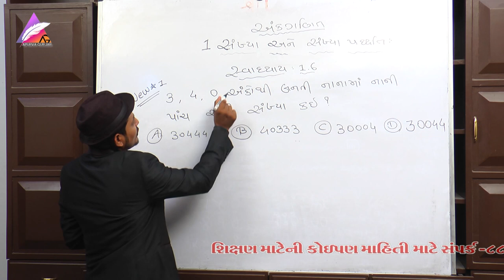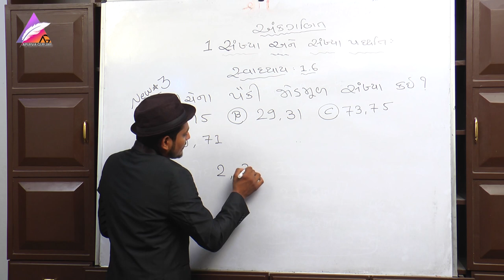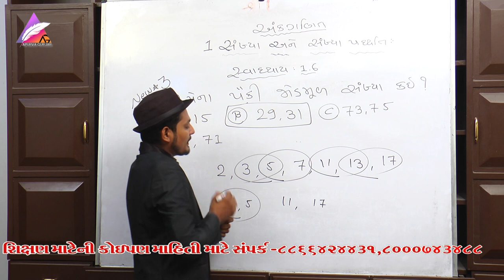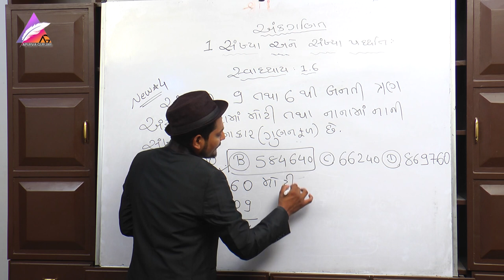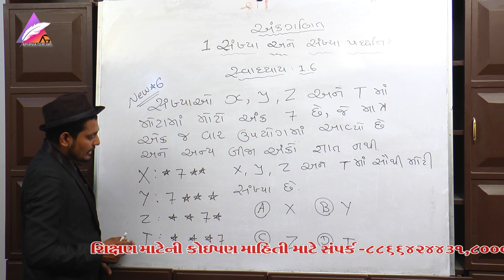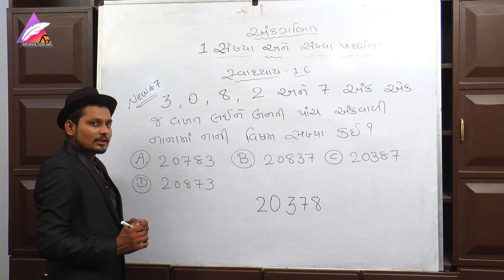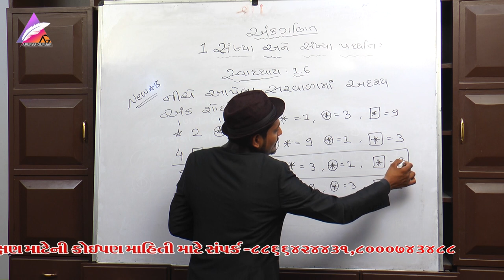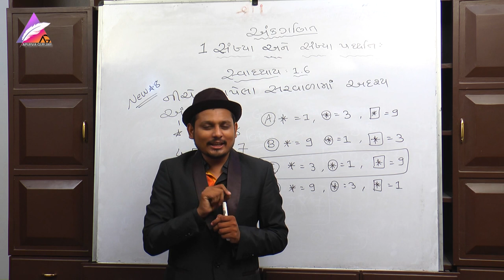Jawahar Navodaya Entrance Exam 2019-20 jnvs |STD 05 MATHS Chapter (01) | part (08) | APURVA GURJAR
CHAPTER 01 સંખ્યા અને સંખ્યા પદ્ધતિ (સંખ્યાજ્ઞાન)
સ્વાધ્યાય : 1.6

Artists in this planet. Watch and enjoy!aip

Jawahar Navodaya Entrance Exam 2020 | jnvs |STD 05 MATHS

Chapter (01) | part (08) | APURVA GURJAR
Artists in this planet. Watch and enjoy!aip જવાહર નવોદય વિદ્યાલય પ્રવેશ પરીક્ષા Vision ગ્રામીણ વિસ્તારોના કુશળ બાળકોને તેમના કુટુંબની સામાજિક-આર્થિક પરિસ્થિતિઓને ધ્યાનમાં લીધા વિના, સંસ્કૃતિના મજબુત ઘટક, મૂલ્યોની પ્રેરણા, પર્યાવરણ પ્રત્યે જાગૃતિ, સાહસ પ્રવૃત્તિઓ અને શારીરિક @શિક્ષણ સહિત સારી ગુણવત્તાવાળું આધુનિક શિક્ષણ પ્રદાન કરવું.

Std 05 MATHS MOST IMPORTANT EXAMPLE |APURVA GURJAR 100% YOGA_PALANPUR सुबह-सुबह योग करने के फायदे | G.D.MODI COLLEGE | Yoga Diploma Course

APURVA GURJAR

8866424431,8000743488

video & Design Credits : S.Mahiwal 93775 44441 Editing Credits: Gautam Chorashiya 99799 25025 POSTER Design Credits :- DINESHBHAI THAKOR 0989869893 © Copyright Notice: We make these videos to motivate people and inspire them to become better martial artist. Our understanding is that it is in correlation to Fair Right Use, however given that it is open to interpretation, if any owners of the content clips would like us to remove the video, we have no problem with that and will do so as fast as possible. Please email us if : FAIR-USE COPYRIGHT DISCLAIMER * Copyright Disclaimer Under Section 107 of the Copyright Act 1976, allowance is made for "fair use" for purposes such as criticism, commenting, news reporting, teaching, scholarship, and research. 1) This video has no negative impact on the original works (It would actually be positive for them) 2) This video is also for teaching purposes. 3) It is positively transformative in nature. 4) We only used bits and pieces of videos to get the point across where necessary.